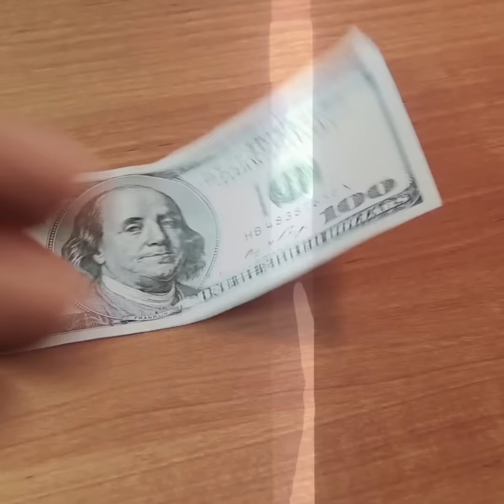Granjero Hace Té Con Unas Raras Hojas y Ve Que Su Piel Se Rejuvenece Pero Luego Pasa Algo Inesperado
🚨⚠️Aviso Importante⚠️🚨

Todo el contenido publicado en este canal, incluidas pero no limitadas a las historias, imágenes y textos, es propiedad exclusiva del autor y está amparado bajo las leyes de derechos de autor. Se prohíbe estrictamente la copia, redistribución, modificación o uso no autorizado de cualquier parte de este contenido sin el consentimiento expreso y por escrito del propietario. Cualquier infracción a esta normativa será perseguida legalmente con todas las medidas disponibles bajo la ley.

⚠️**Respetemos la creatividad y el esfuerzo del autor.**⚠️🚨